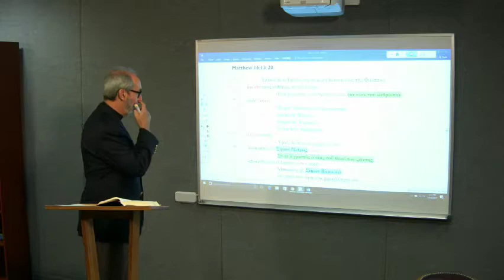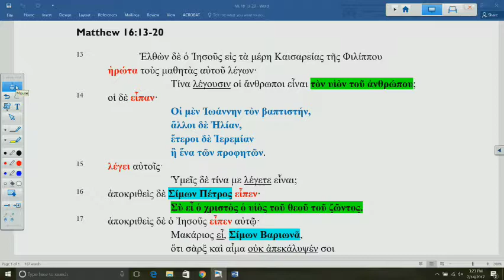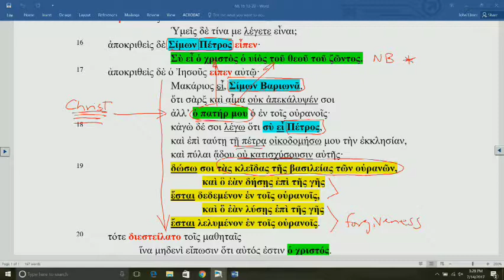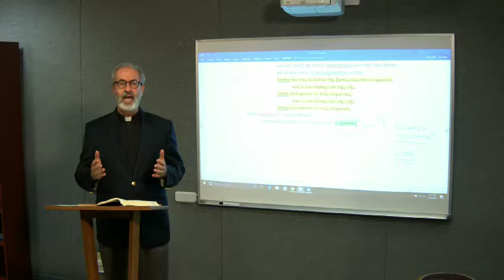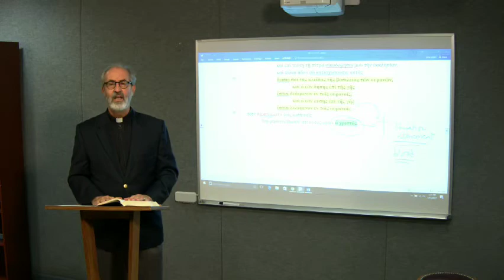Lectionary Podcast - Proper 16 - Series A - Matthew 16:13-20 with Dr. Peter Scaer